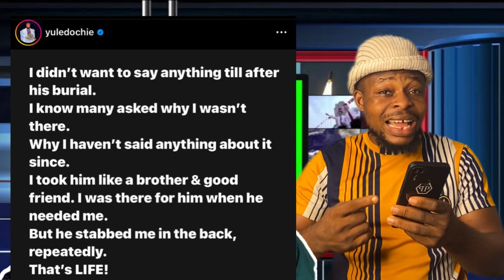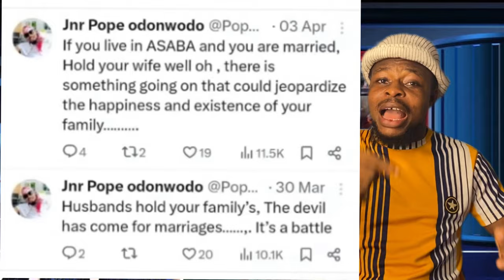Its unbelievable Yul Edochie has a hand in what happened to Junior Pope